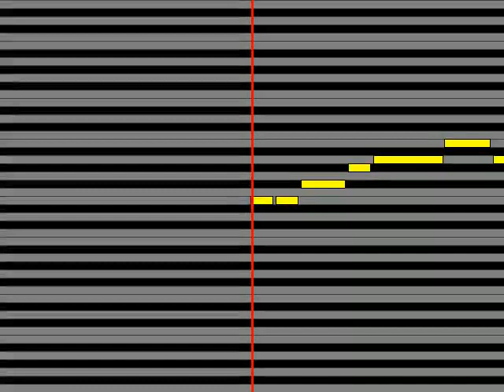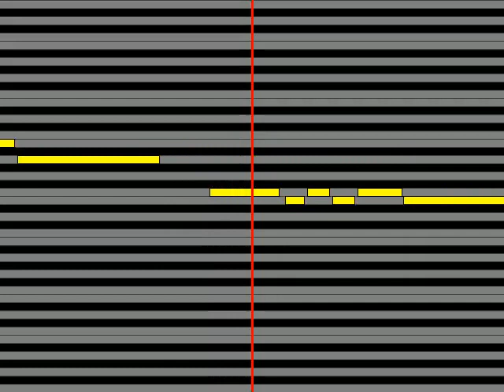【ガイドメロディ】 岡本真夜 Will…～未来へのプレゼント～